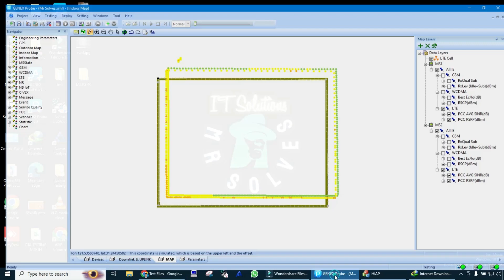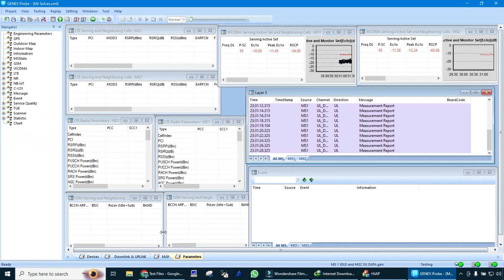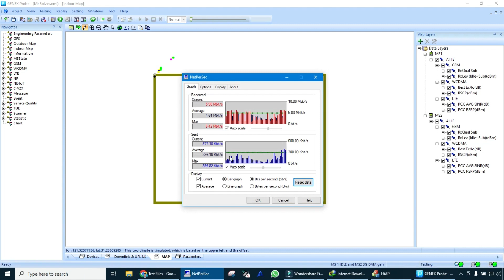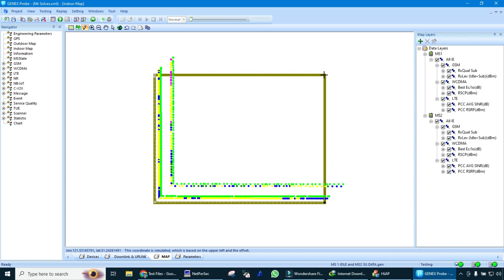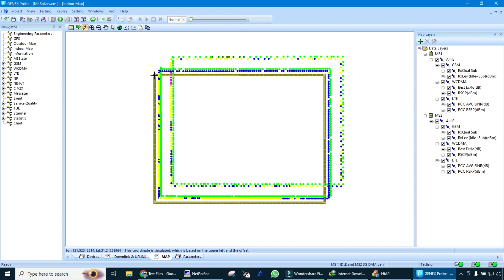5 How to Perform 3G Indoor Testing in Genux Probe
The Huawei Genex Probe is a powerful tool that can be used to measure a wide range of cellular network parameters, including signal strength, data throughput, latency, and handover performance. It is a popular choice for drive testing, as it is relatively easy to use and provides comprehensive results.

The Genex Probe is typically used in conjunction with the Huawei Genex Assistant software, which allows users to analyze the test data and generate reports. The software also includes a number of features that can be used to improve the accuracy and efficiency of drive testing, such as the ability to create custom test routes and to schedule tests to run at specific times.

Here are some of the key features of the Huawei Genex Probe:

Supports a wide range of cellular network technologies, including 2G, 3G, 4G, and 5G
Can be used to measure a variety of network parameters, including signal strength, data throughput, latency, and handover performance
Easy to use and provides comprehensive results
Works in conjunction with the Huawei Genex Assistant software for data analysis and report generation
The Huawei Genex Probe is a valuable tool for anyone who needs to measure the performance of cellular networks. It is used by many organizations, including mobile network operators, network equipment vendors, and independent test houses.

Here are the top search results for Huawei Genex Probe on YouTube:

How to work in Huawei Genex Probe (Drive Test) 2023
Step by Step Huawei Genex Probe, 4G LTE Drive test, (DT)
Tutorial Huawei Genex Probe for BEGINNER
Step-by-Step Huawei Genex Probe, 4G LTE Drive Test Tutorial
Memotong Logfile DT Menggunakan Huawei Genex Probe

Genex Probe
Huawei Genex Probe
Drive test
Cellular network drive test
Cellular network performance testing
2G drive test
3G drive test
4G drive test
5G drive test
Signal strength measurement
Data throughput measurement
Latency measurement
Handover performance measurement
Huawei Genex Assistant
GenexProbe data analysis
GenexProbe report generation
Cellular network optimization
Mobile network performance
Network quality of service
Network quality of experience
Call drop rate
Block error rate
Packet loss rate
Coverage area
Handover success rate
Cell throughput
Cell edge performance
Inter-cell interference
Co-channel interference
Adjacent channel interference
Signal-to-noise ratio
Carrier-to-interference ratio
Cell selection
Mobility management
Resource management
Interference management
Network planning
Network deployment
Network maintenance
Network management
Telecommunications
Cellular networks
Mobile networks
Mobile broadband
4G LTE
5G
6G
Network slicing
Edge computing
Internet of Things (IoT)
Machine-to-machine (M2M) communications
Artificial intelligence (AI)
Big data
Data Analytics
Network automation
Spectrum management mr solve
mr solve
mr solve